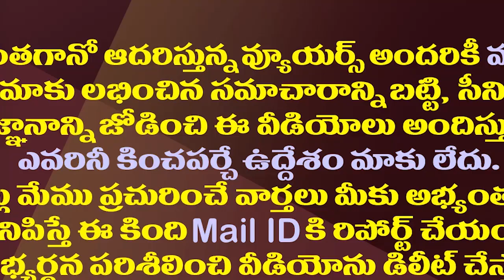ఎంపీలతో జగన్ వరుస భేటీల వెనుక అసలు రీజన్ ఇదే| YS Jagan Seems To Be Focusing On The Party Activities